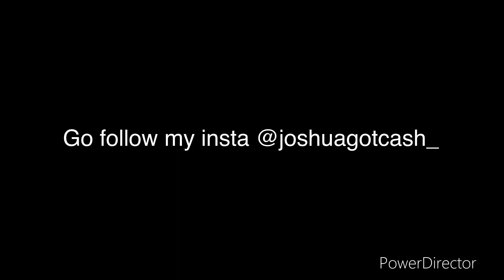Joshuagotcash- caught a case ( music video)